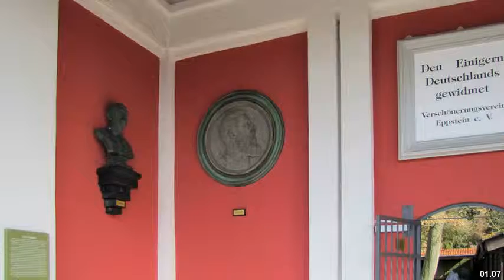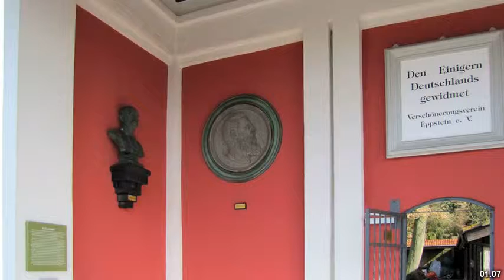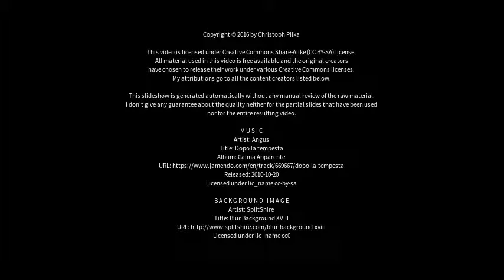Best places to visit